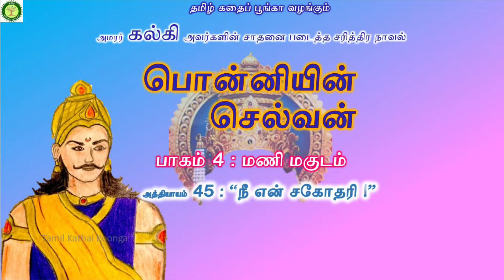Ponniyin Selvan | Part 4 Ch 45-1 | KALKI | Ponniyin Selvan audiobook | பொன்னியின் செல்வன்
"காயம்பட்ட புலியின் தலையை வெட்டிக் கொண்டு வந்து பழுவூர் அரசியின் காலடியில் சமர்ப்பிக்கலாமா என யோசிக்கிறேன். அப்போதாவது அவர் திருப்தியடைகிறாரா, பார்க்கலாம்" என்று சொல்லிவிட்டு வந்தியத்தேவன் விடுவிடு என்று நடந்தான்.

கேட்டு ரசிப்போம்!! அத்தியாயம் 45 :  "நீ என் சகோதரி!"

கல்கி | பொன்னியின் செல்வன் | பாகம் 4 : மணிமகுடம் | அத்தியாயம் 45 : "நீ என் சகோதரி!" |
Ponniyin Selvan audio book | Ponniyin Selvan Part 4 : ManiMagudam | Chapter 45 : "Nee En Sagothari!" | Tamil books audio

Please click on the links below to listen to other stories:
1.  Motivational Stories